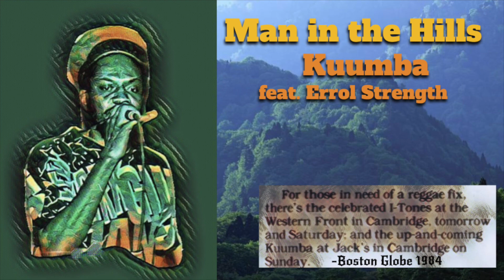Kuumba feat. Errol Strength - MAN IN THE HILLS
Recorded in 1984 with Horace Reid on drums
cover of Burning Spear original
The rest is a mystery
Photo of Errol Strength credit: Teague Quinn